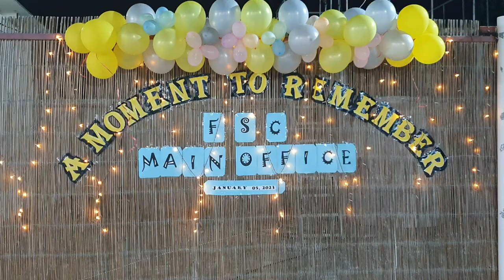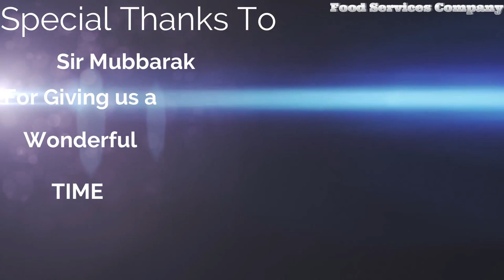Farm House Dinner 2023 | Suraj Vlog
Farm House Dinner 2023